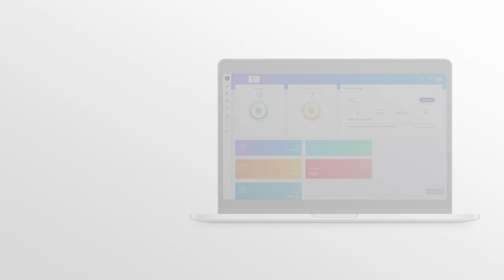ADAX LAB - Software para Protéticos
ADAX LAB é a solução para você protético que deseja gerenciar seu laboratório de prótese dentária com eficiência e segurança. Um sistema em nuvem, com funções facilitadas para tornar seu dia mais produtivo.